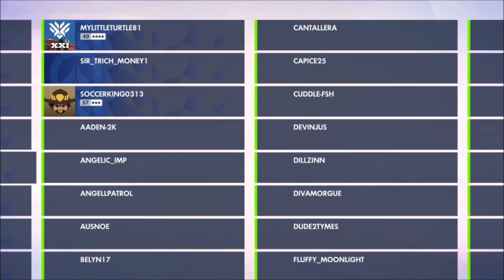THE MOST POSITIVE TORBJORN IS BACK - Overwatch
In today's video we duo with a familiar face from before!
► My Symmetra Settings
☆ Horizontal sensitivity: 23
☆ Vertical sensitivity: 15
☆ Aim assist strength: 90
The rest is on default
► Banner art made by - Nathan (TheTombRaider NJ)